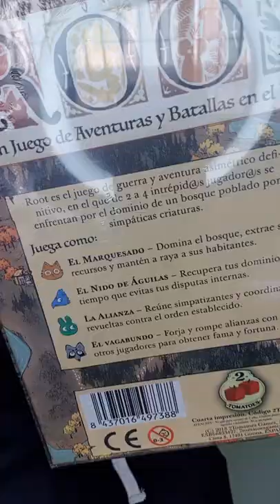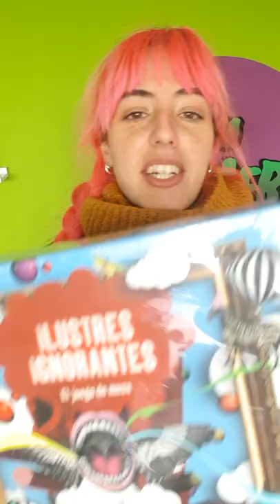Juesgos de mesa: ROOT, Magic Maze e Ilustres Ignorantes